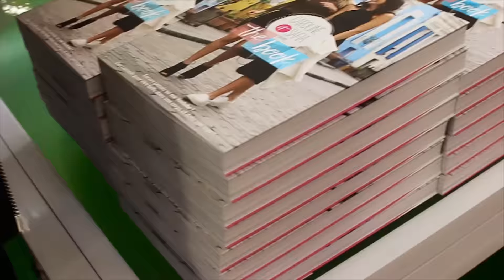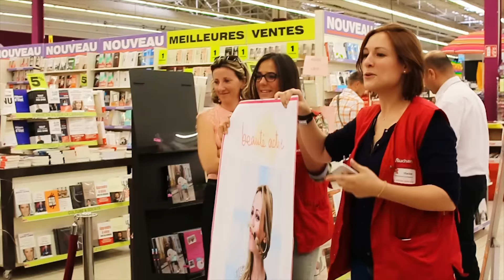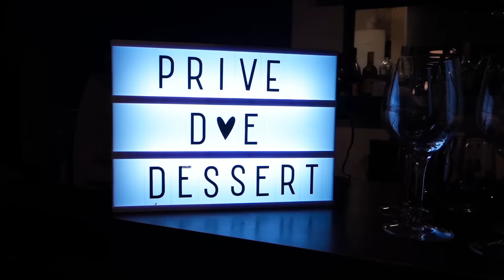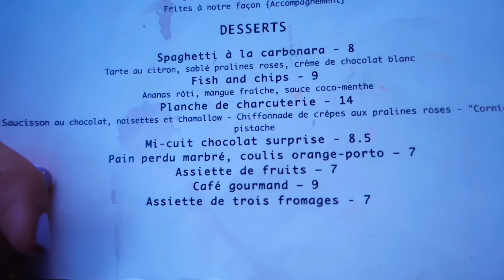Les apparences sont TROMPEUSES!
Mes prochaines dédicaces:
(des livres seront en vente sur place)

- Le jeudi 16 Juin de 16h30 à 19h à la Part Dieu de Lyon
- Le samedi 18 Juin de 16h à 19h au Decitre de Chambéry
- Le samedi 25 Juin de 16h à 19h au Cultura de La Rochelle
- Le samedi 2 Juillet de 16h à 19h au Cultura de Genève
- Le mercredi 6 Juillet de 16h à 19h au Cultura de Rennes
- Le samedi 9 Juillet de 14h30 à 16h30 à la Fnac de Nancy
- Le samedi 23 Juillet de 16h à 19h au Cultura de Brest
- Le samedi 17 Septembre de 14h30 à 17h30 au Cultura de Bordeaux

(d'autres à venir!!!)

Acheter TheBook à l'international